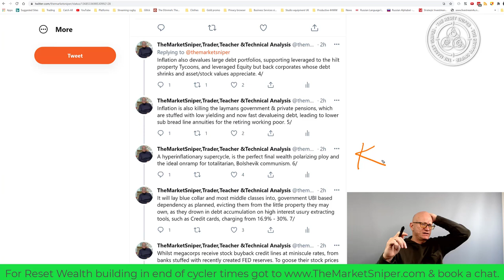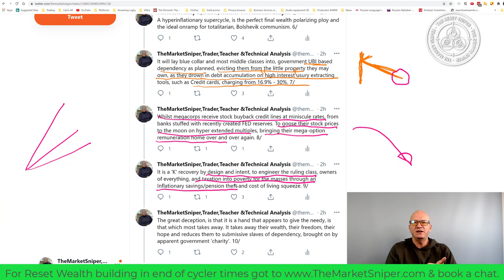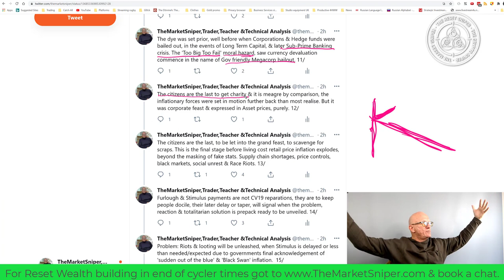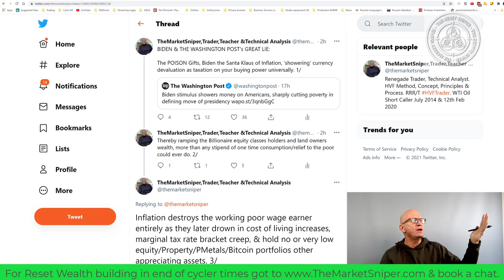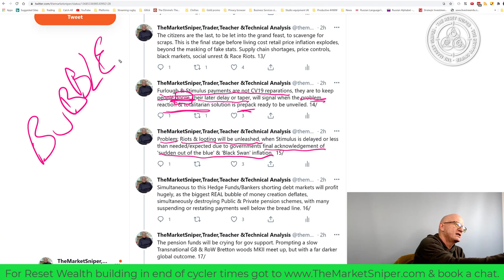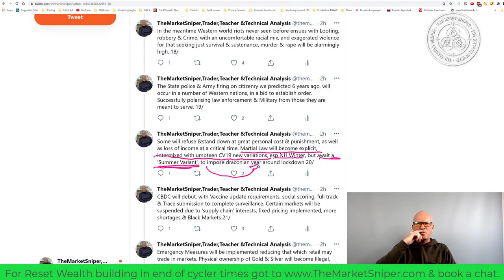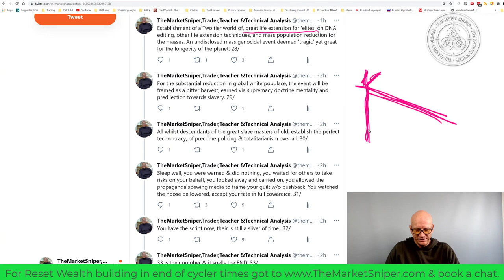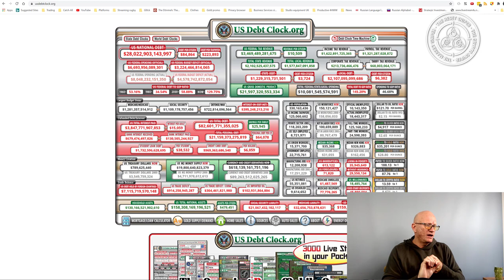Part 2 Inflation to Totalitarianism